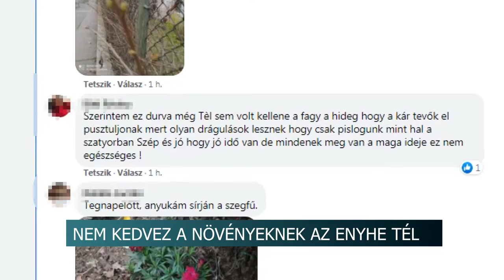20210111 hirado enyhe tel mezogazdasag